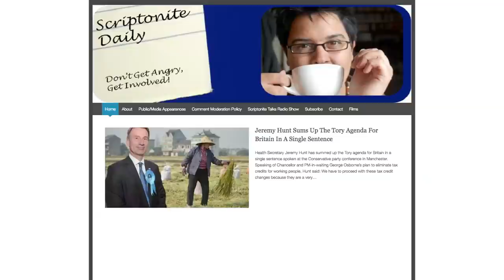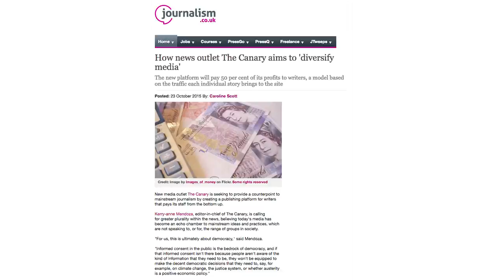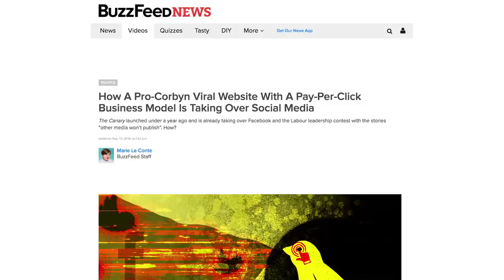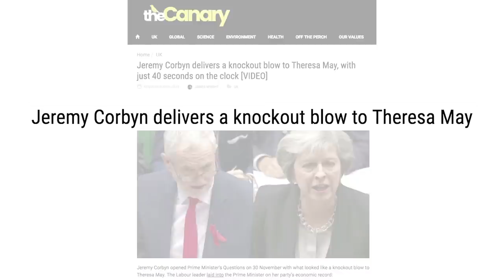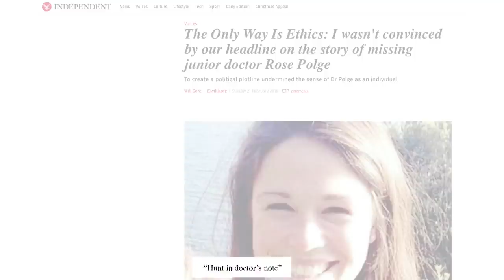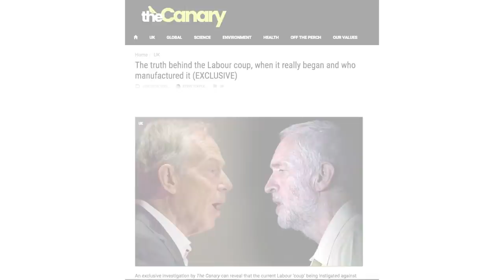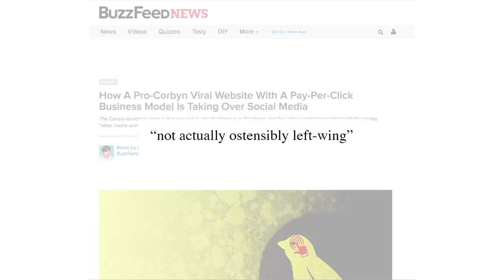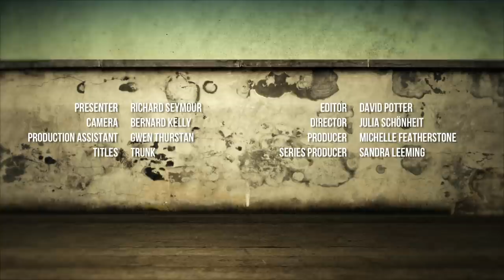Media Review - The Canary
Richard Seymour reviews The Canary, an alternative UK news site whose target audience is the pro-Corbyn Left. What impact does its business model have on the aim to provide an alternative to the corporate mainstream media?